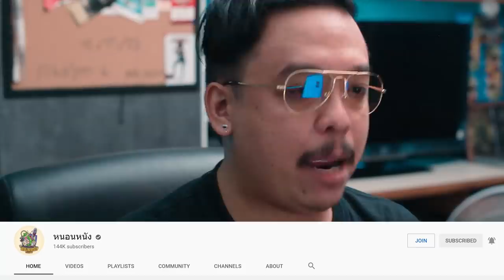ไขปริศนาตัวอย่างหนัง Mortal Kombat 2021 [ หนอนหนังติดเรท ]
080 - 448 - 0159